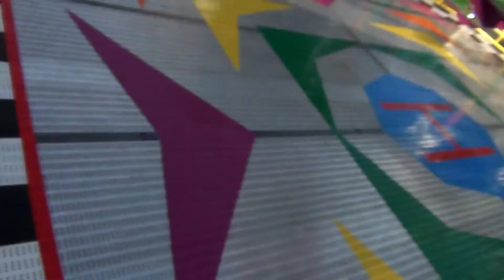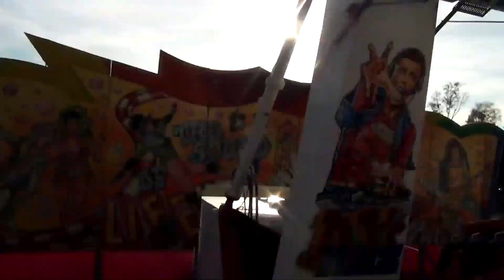Kermis Enschede - Soundmachine Onride - 18/10/2014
Kermis Enschede 2014